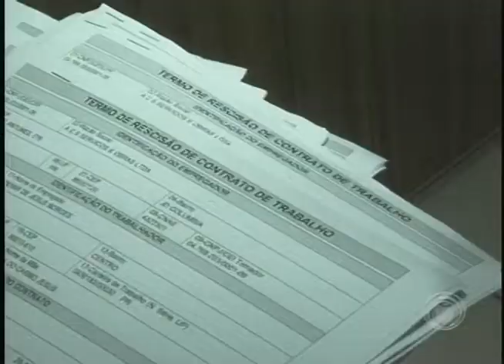Proprietário de empreiteira foge sem pagar funcionários (22/01)